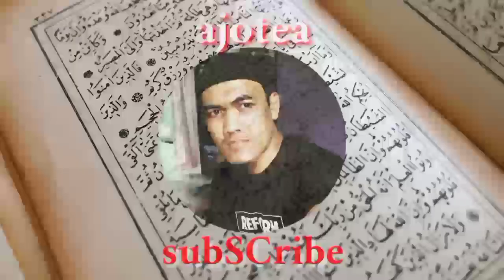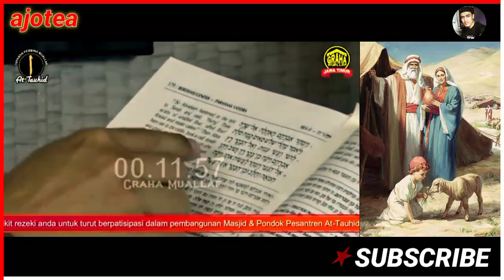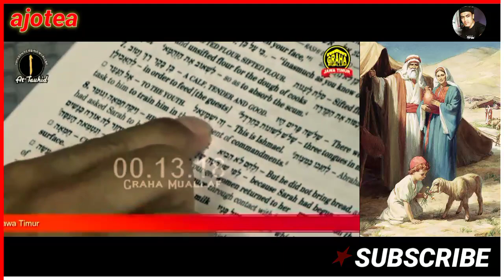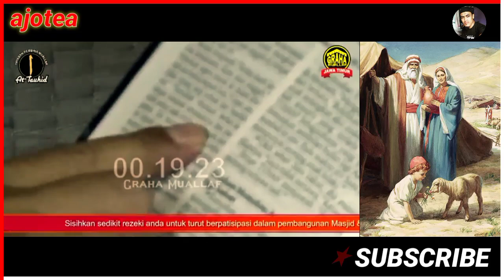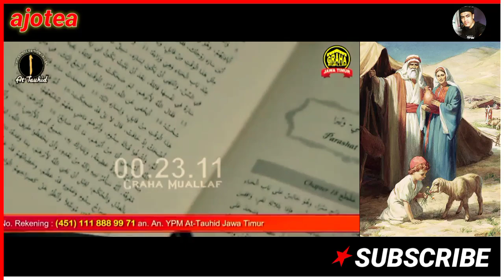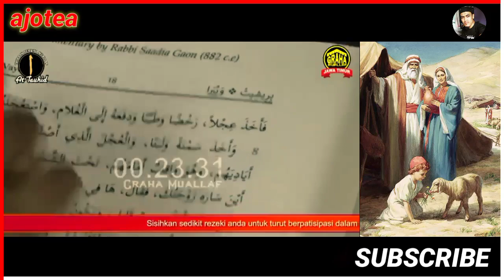Salut!! Nabi Oten Lugahon Tambunan Duduk Bareng Dan ikut Kajian islam (Part 1)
Salut!! Nabi Oten Lugahon Tambunan Duduk Bareng Dan ikut Kajian islam (Part 1) Disini Kita Sebagai Muslim Seharusnya Respect Terhadap Lugahon Tambunan, Tidak Perlu Ada Hinaan Dan Cacian Terhadap Lugahon, Sebejat-bejatnya  Luga ,Sekasar Apapun Luga Namun Ternyata Itu memang Benar Hanya Sebatas Dalam Dunia Debat, Dan Semua Ternyata Hanya Sebatas Hiburan Saja, Jadi Saya Harap Tidak Ada Lagi Merendahkan Keilmuan seseorang Apa lagi Merendahkan Fisik Dengan Sebutan Sebutan Yang Tidak Pantas, Disini Kita Akan Menyaksikan Manusia Yang Mengaku Nabi ini Masih Mending Dibandingkan Dengan Oten Oten lain yang Hanya Bisa Menghujat, Namun Lugahon Tambunan masih Bisa Duduk Bareng Dan berdiskusi Belajar Bersama Ustadz prof Dr. Manekhem Ali dan Edi Prayitno, Lugahon Ikut Kajian Muslim, simak videonya, Kita do'akan semoga Bang Luga Mendapatkan hidayah dari Allah SWT,

Giliran Kristen Advent Yang Di Amuk Oleh Lugahon, Di Gereja Advent Banyak Setan Ballzebul,
Oh. Tuhan...Maunya Apa Ya Si nabi Luga Ini Kok semua nya Di sesatkan Oleh Nabi Lugahon, Apapun Aliran Kristen nya, Yang Tidak Mengakui Dia Sebagai nabi Tuhan, Maka Sesat dan Akan Masuk Kedalam Lautan api Dan Belerang alias Masuk Neraka Janhannam, Simak Keseruan Debat Nabi Lugahon Vs Ginting Advent,

Debat Nabi Luga Ngamuk Sejadi²nya, Dituduh Beragama Islam Oleh Orang Kristen Protestan
Simak Keseruan nya Debat Kristen Karismatik Vs Kristen Protestan, Orang Kristen ini Tidak Kenal Lugahon Tambunan, Dikiranya Lugahon Berkeyakinan Islam, Entah darimana orang ini datang Masa gak kenal Si Lugahon Yang mengaku nabi Dan beragama Kristen, ini orang ketahuan Banget Betapa Dengki nya Dia Kepada Islam, Akhirnya Luga Tambunan Berang Ngamuk sejadinya Karena dituduh bergama islam, Penyesat dan Tidak mengakui Yesus Kristus sebagai Tuhan, simak Video Lengkapnya

Nabi Luga Dapat Lawan Dari Katolik Yang Bisa Juga Melihat Neraka, Surga, Malaikat, Setan Hayo loh..!! Gimana Tuh Luga Lawan Debat mu Sama Juga Ber- mukjizat,. Pernah Dibawa Keneraka, Ke surga, Melihat Malaikat, Setan, Dan Didatangi Yesus, Ayo Lawan Lah Dia Bang Luga Dari Katolik Bro Manado, Simak Keseruan nya Dalam Debat Ini Perdebatan Kristen Katolik Vs Kristen Karismatik, Semoga Nabi Luga Tidak Akan Mencret,

Sumber Video Original

Oleh : Loga Ramin Torkian

Judul : Lovers in the Garden

Nabi Luga Dapat Lawan Dari Katolik Bisa Juga Melihat Neraka Surga Malaikat Setan,Debat Karismatik Vs Katolik,Debat Penyembah Patung Vs Karismatik,Debat Nabi Lugahon Vs Bro Manado,Perdebatan Kristen Vs Kristen,Nabi Luga Kalah Debat Dan Mencret,Dialog Kristen Soal Mukjizat,Tantangan Katolik Untuk Lugahon Tambunan, Diskusi Panas Katolik Vs Karismatik, Perdebatan Seru Lugahon Vs Manado katolik,Kristen Vs Kristen Adu Mukjizat, Luga Beradu Kesaktian,Siapa Yang masuk ke Neraka?